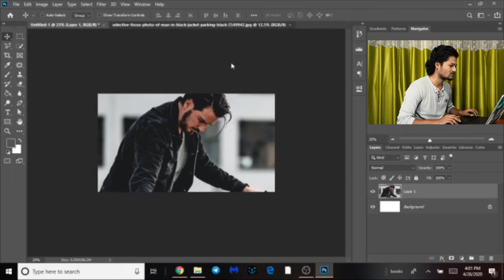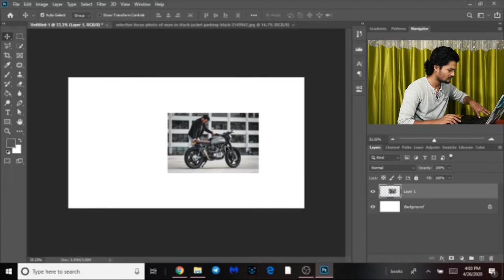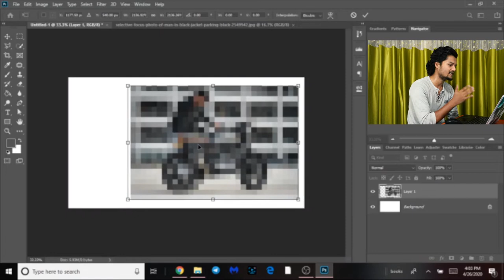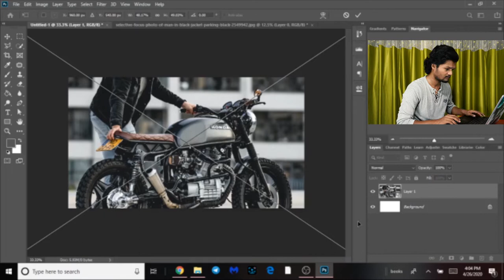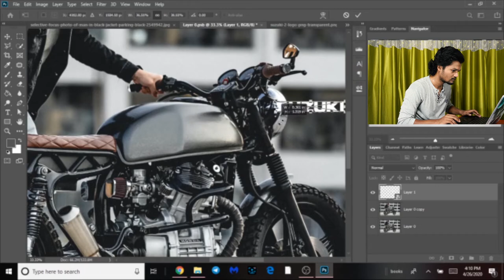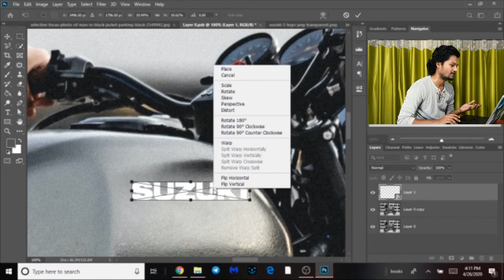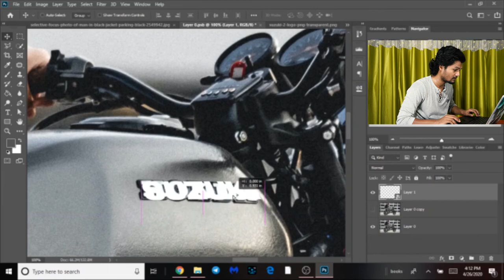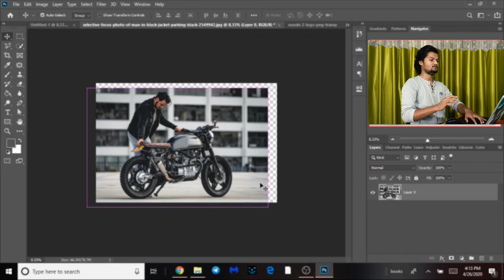Raster smart objects & PSB | Photoshop for beginners [ Class 14 ] - Telugu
Previous Videos : -

what is a raster smart object in photoshop?

Simply put, a Smart Object is a layer that contains data from a raster or vector image. ... But the biggest downside is that you can't perform pixel-level tasks on a Smart Object, such as the Clone Stamp tool; the layer would need to be rasterized first.

how to remove smart object in photoshop?

Hold the Shift key down and drag from the Smart Object Window to your original document window with the Move Tool. Delete the Smart Object layer.

Thanks and Love